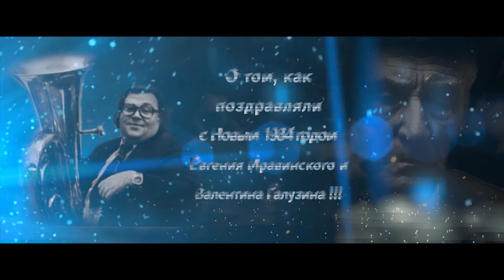Профессор, Заслуженный артист РФ Кирилл СОКОЛОВ о тубисте Валентине ГАЛУЗИНЕ (ч.7-1)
Профессор СПб консерватории Заслуженный артист Российской Федерации Кирилл Соколов  вспоминает о солисте-тубисте ЗКР АСО СПб филармонии, профессоре Ленинградской/СПб консерватории Валентине Владимировиче Галузине (2019).
Часть 7-ая серии видео  "Тубист Валентин ГАЛУЗИН, солист и педагог (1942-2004), воспоминания о жизни", муз. сопровождение: Игорь Стравинский, Жар-птица, исп.: оркестр Венской филармонии,  дирижёр: Валерий Гергиев;
- съёмка и монтаж: Николай Канаев (2019)